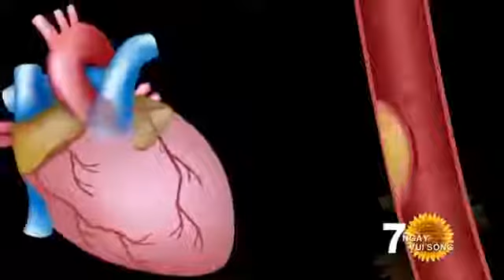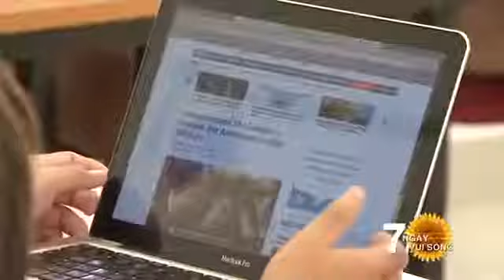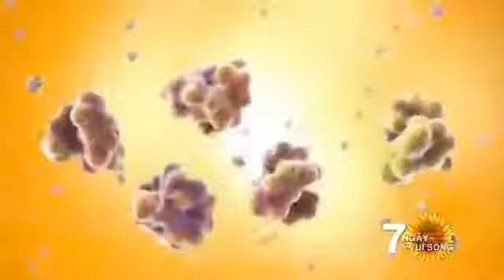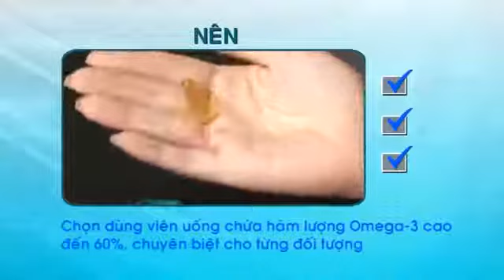Tầm quan trọng của Omega 3 đối với cơ thể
Công dụng tuyệt vời của dầu sachi.
Tác dụng của omega 3 là bảo vệ tim mạch, làm giảm nguy cơ tử vong do tim mạch, giảm loạn nhịp tim, giảm tỷ lệ bệnh động mạch vành, giảm chứng nhồi máu cơ tim.
Thành phần dinh dưỡng Omega 3 trong Sacha Inchi có 45 %.